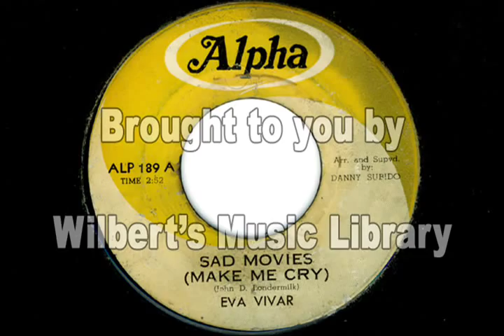SAD MOVIES (MAKE ME CRY) - Eva Vivar